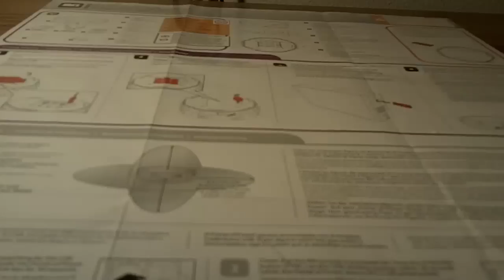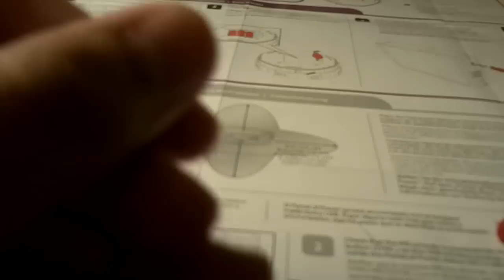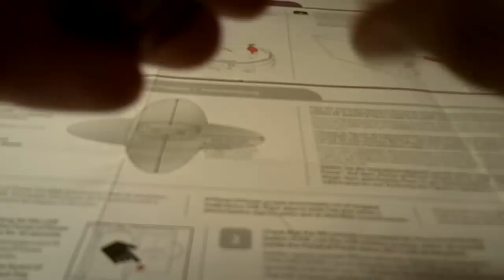Beyblade: Meteor Shower Attack 2-Pack Review *1st On Youtube*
▂ ▃ ▄ ▅ ▆ ▇ █獅子's 决心█ ▇ ▆ ▅ ▄ ▃ ▂
Only one bey: Meteo L-Drago LW145LF Recolored
Got it for free at the beyblade tournament./1st on Youtube